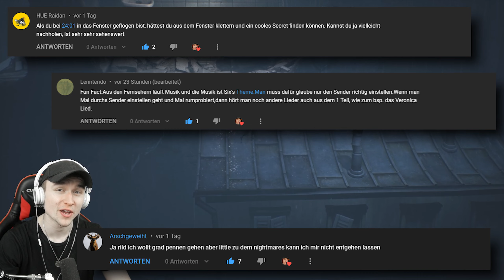Dramatische Flucht vor Thin Man! 👻 Little Nightmares II #11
Moin Friendos!

👀 Hier findest du die komplette Playlist zu Little Nightmares 2! Du willst ja keinen Part verpassen

An der Stelle Danke ich euch für euren Support!💗 Aktuelle Umlaut-Major:
- Sabrina Mo (3. Monat)
- ChaøsBøi (3. Monat)
- Blooper (1. Monat)